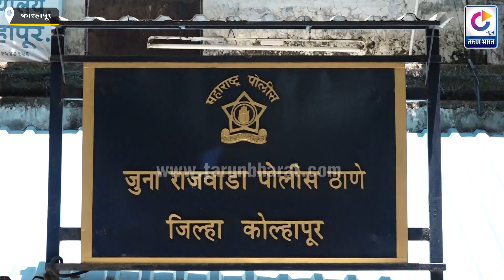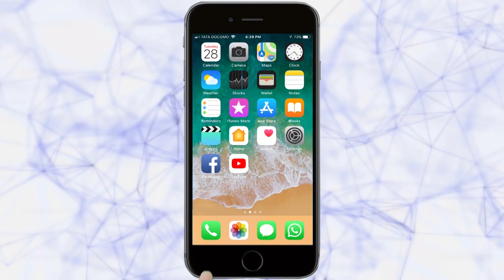भोंदूबाबासह दोघांना अटक,धक्कादायक घटना | Kolhapur News | 29-5-2020